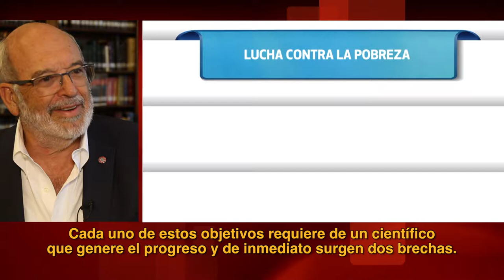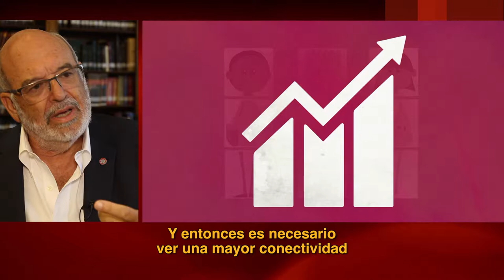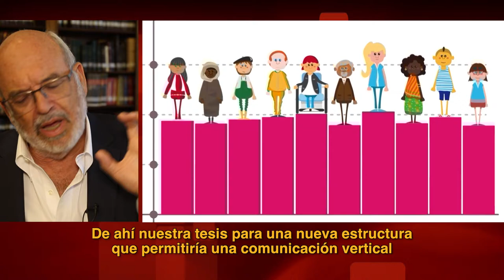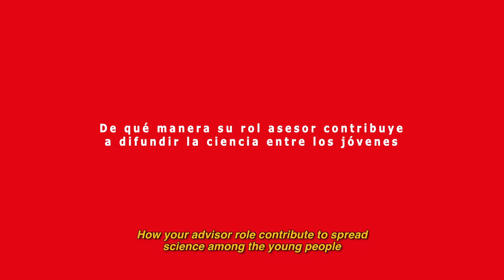Peter Gluckman y la experiencia del asesor científico en Nueva Zelandia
Es el asesor jefe en ciencias del Primer Ministro neozelandés y uno de los principales promotores de la inclusión en la ciencia de su país. Aprovechamos su visita a Chile a participar del Congreso del Futuro 2018 y de una jornada de trabajo en la Biblioteca del Congreso Nacional (BCN) para conversar sobre la contribución de la ciencia en las políticas públicas y la toma de decisiones.